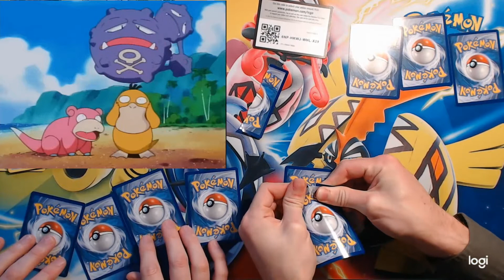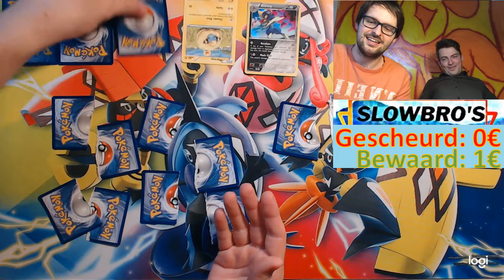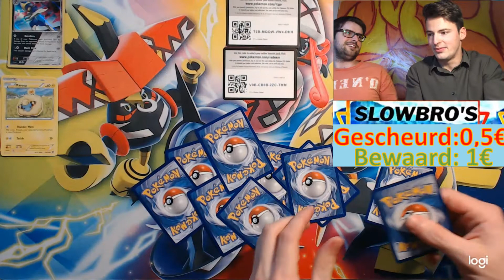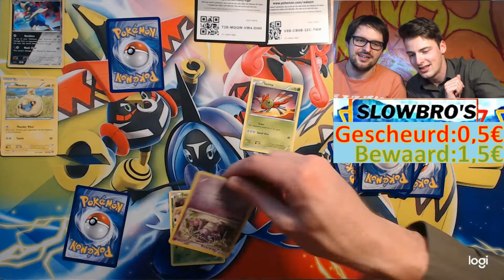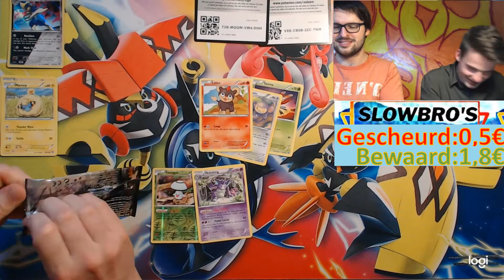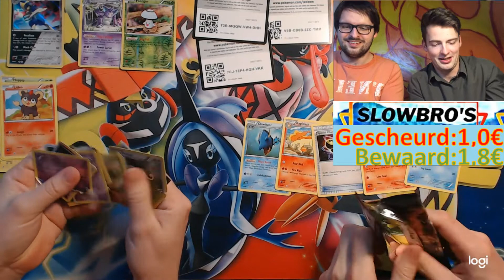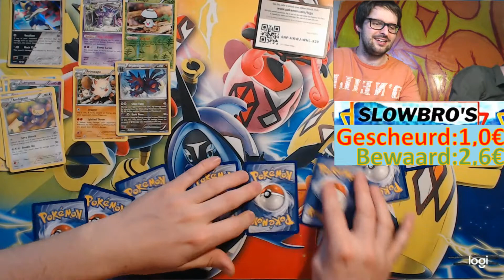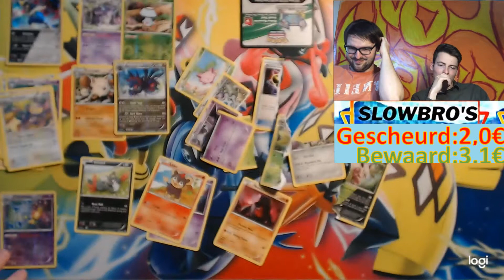flip it or rip it uitdaging pokemonkaarten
Op aanvraag hebben we speciaal voor jullie toch nog de rip it or flip it challenge gedaan. Bij dit spel scheur je per pakje 5 pokemonkaarten en behoud je 5 pokemonkaarten. Achteraf weet je welke kaarten dit waren!!